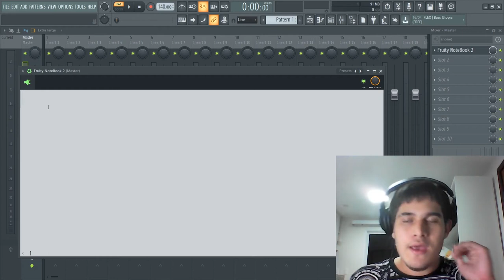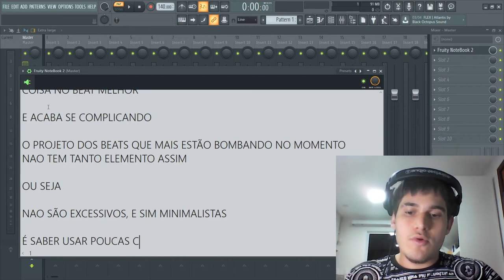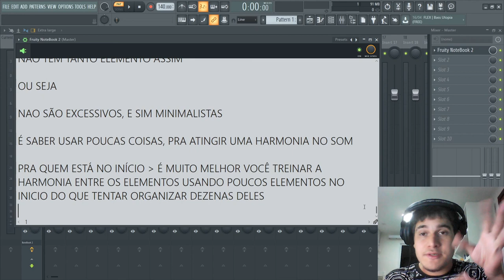O GRANDE ERRO QUE VAI DESTRUIR SEUS BEATS